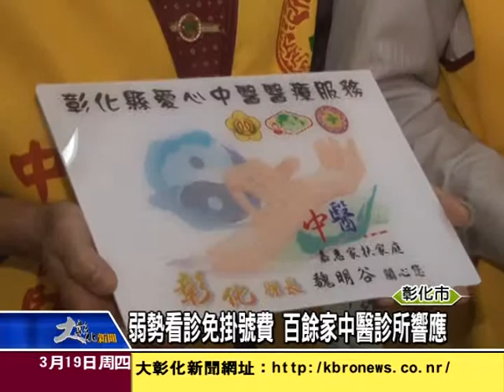1040319弱勢看診免掛號費 百餘家中醫診所響應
為提供弱勢家庭醫療服務，彰化縣政府與中醫師公會召集全彰化縣超過一百中醫診所加入愛心中醫診所行列，幫助彰化家扶中心扶助的中低收入家庭、寄養兒童等弱勢民眾，享有看中醫免付掛號費的優惠，總計每年將替這些弱勢家庭省下看中醫約100萬元的診療費用。